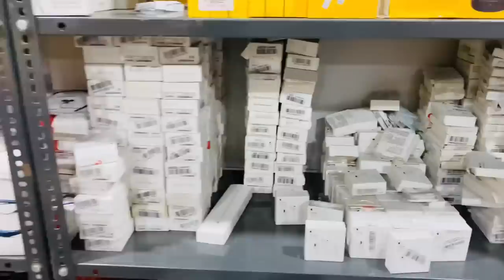|| Seen shot || Amazon || Flipkart￼ || Liquidation￼ || Devendrasinh jadeja Vavdi || ￼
SpecialThanks to jay patel

Camera Man mitul patel

Director by mitul patel devendrasinh jadeja jay patel

Any Enquiry for Contact by Devendra jadeja

Instagram for dm

PosterTimeline bay

Chirag Thakor

                 Parasnath complex E ( 10 )
Gala no:- 7,8,9,10.
Dapode Road .
Bhiwandi ,Thane ( 421302 )